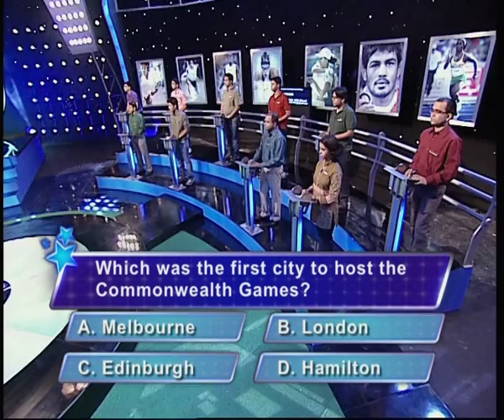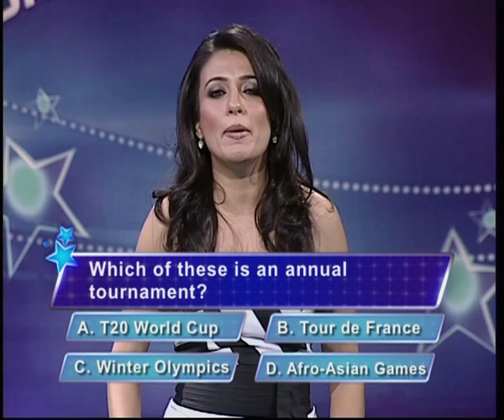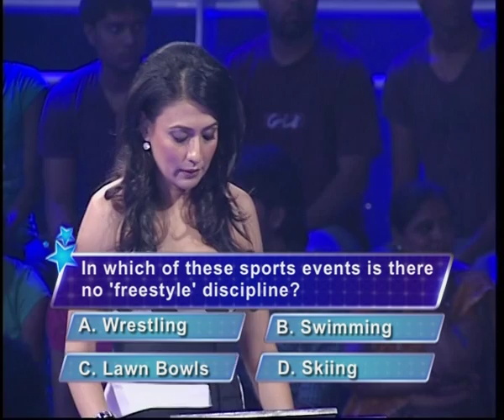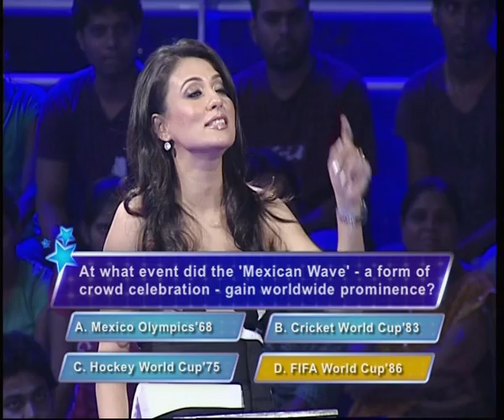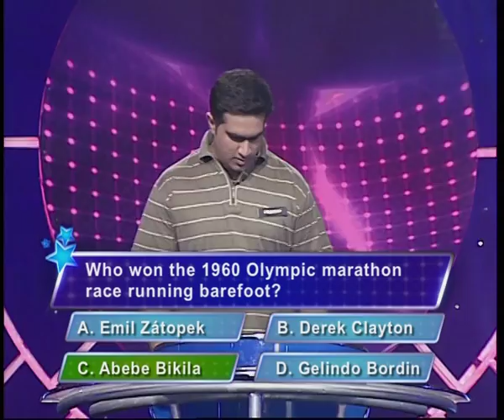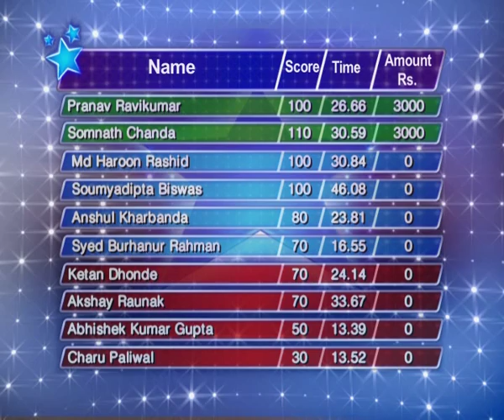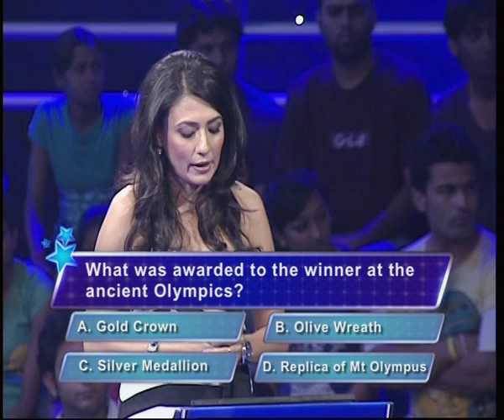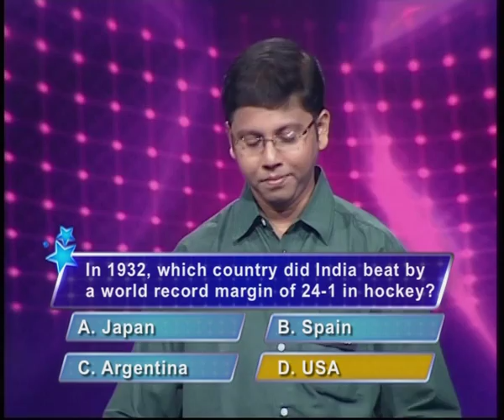Sports Ka Superstar with Mini Mathur- Episode 1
The first ep of a racy, hardcore sports quiz hosted by Mini Mathur